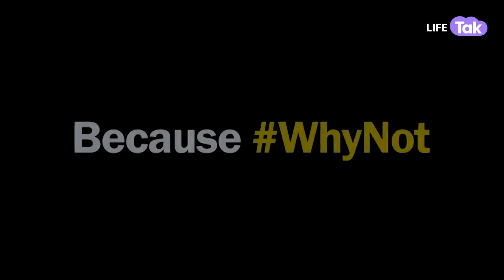Nange Pair | A Short Film on Discrimination | Inequality | Why Not | Life Tak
They say, 'People will forget what you did, but people will never forget how you made them feel.' Watch this video to know more!